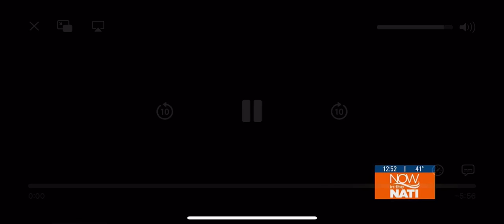Cincinnati Cotton Candy LIVE on Fox 19 Now In The Nati